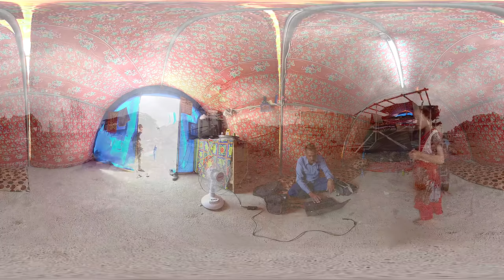Holding On - Iraq